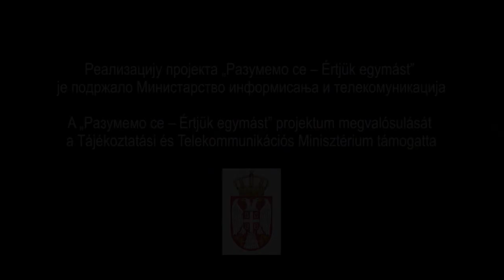Értjük egymást - Разумемо се - IX. емисија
Реализацију пројекта „Разумемо се – Értjük egymást” je подржало Министарство информисања и телекомуникација

A „Разумемо се – Értjük egymást” projektum megvalósulását a Tájékoztatási és Telekommunikációs Minisztérium támogatta